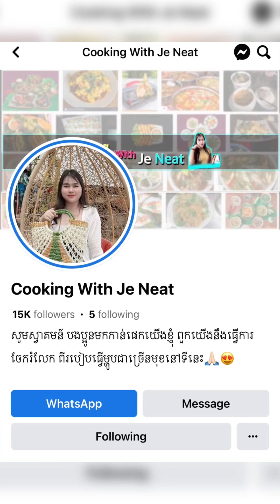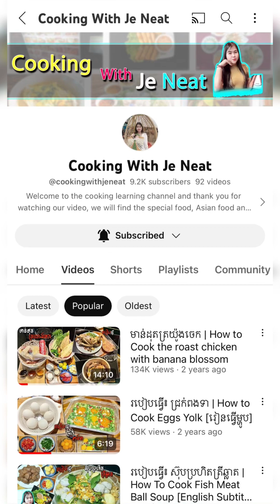ត្រីបំពងទឹកត្រីអំពិលទុំ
មុខម្ហូបថ្ងៃនេះ =  របៀបធ្វើ ត្រីបំពងទឹកត្រីអំពិលទុំ
សម្រាប់របៀបធ្វើ បងប្អូនអាចតាមដាននៅក្នុង វីដេអូនេះ
Copyright by Cooking With Je Neat
*** Downloading, copying, Re-Upload and Re-Post is not allowed.
You Can Search My Channel by This Keywords: Cooking Video, How to Cook, Food Recipe, Khmer Food, Thai Food, Chinese Food, Asian Food, ម្ហូបខ្មែរ, របៀបធ្វើម្ហូប, មុខម្ហូបថ្មីៗ, រៀនធ្វើម្ហូប ,Or Hashtag